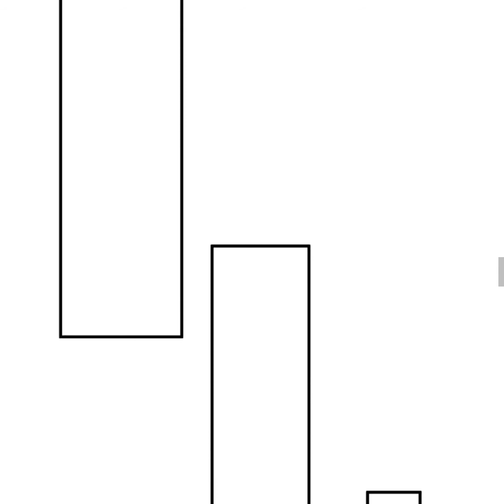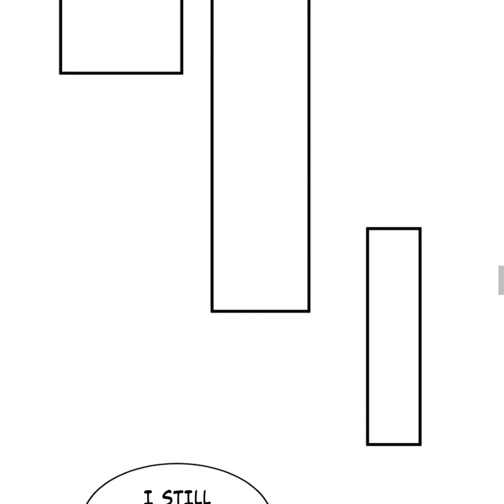reborn 80000 years chapter 126-127 english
help supports / donates so this channel can watch without ads and help manhua fans upload more, thanks 🙏

Reborn 80,000 years is a fantasy novel written by the Internet novelist next door Uncle Jiang (隔壁江叔叔), serialized on LianShangdushu.com
author comics by : Tianjin Palm Reading Culture (天津掌阅文化).
The electronic version is published by Bilibili Comics (哔哩哔哩漫画).

Synopsis :
A generation of powerhouse Stardust the Great died at the hands of a villain and fell unexpectedly. When I woke up, it had been 80,000 years in a hurry. The four adopted sons who were adopted at that time have already become the strongest in the mainland; a wild dog once rescued has become the supreme demon world... That child is said to be extraordinary 40,000 years ago and stepped into the supreme! Looking at the little tragic people tens of thousands of years ago , one by one, Yang Chen felt that Yali Mountain was big! This is a story that is somewhat pretending and coquettish.